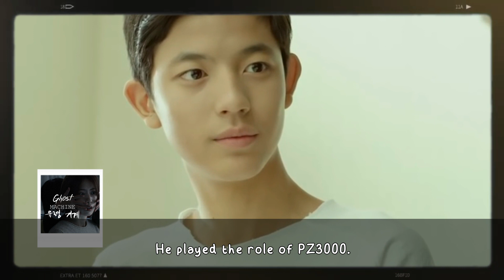Let's get to know more about the acting career of the rising star actor, Park Solomon |2014–present